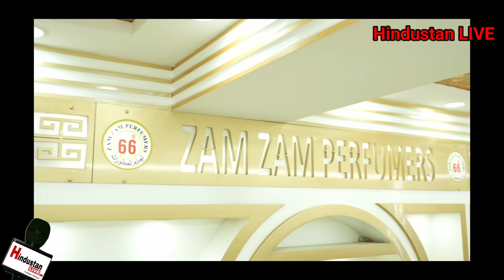Clear Video हादसे मे 4 यारों की दर्दनाक मौत, नंद नगरी C ब्लॉक में छाया मातम, नम आँखों से हुई रुख़्सती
सड़क हादसे में 4 यारों की दर्दनाक मौत, पाँचवे की हालत गंभीर, नंद नगरी C ब्लॉक में छाया मातम, हज़ारों के मजमे ने नम आँखों से नौजवानों को किया रुखसत